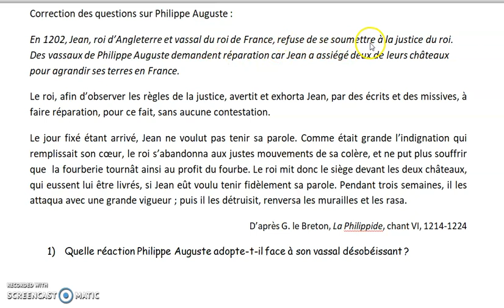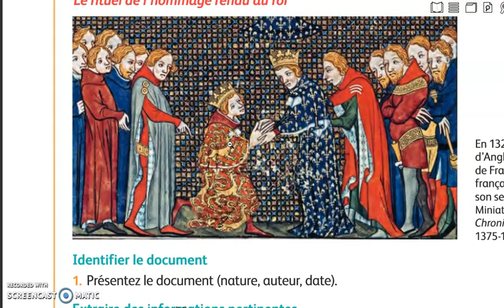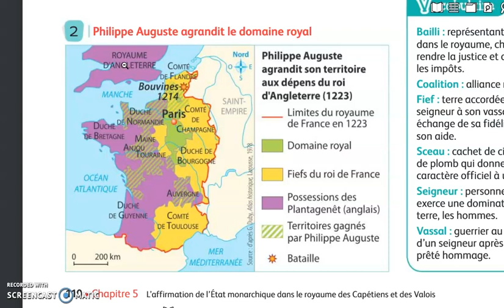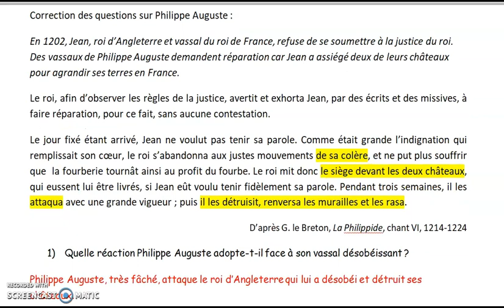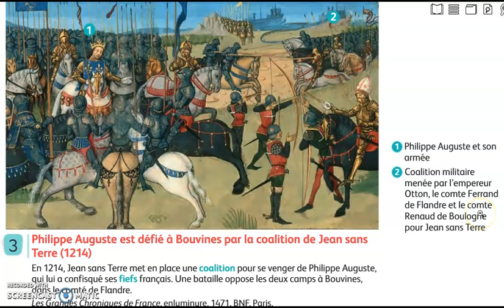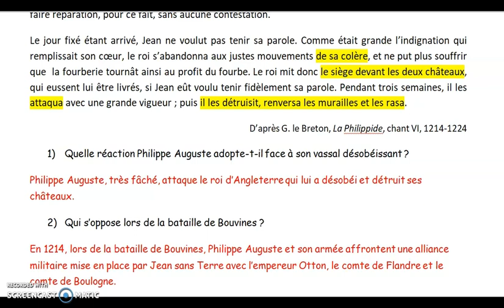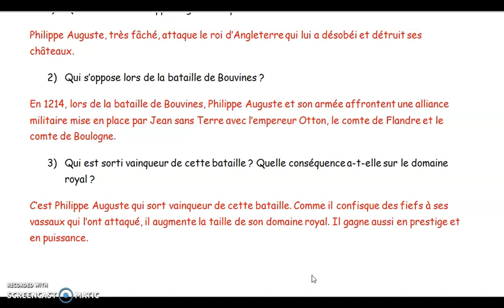correction Philippe Auguste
Voici la correction des exercices sur Philippe Auguste